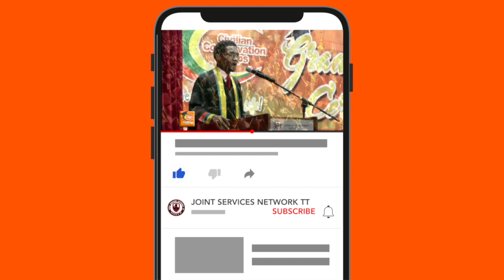Mr. Tyri Sanchez (Winner of the Program Director Award.)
Civilian Conservation Corps GRADUATION CEREMONY CYCLE 2201